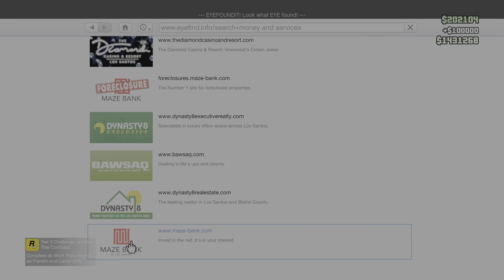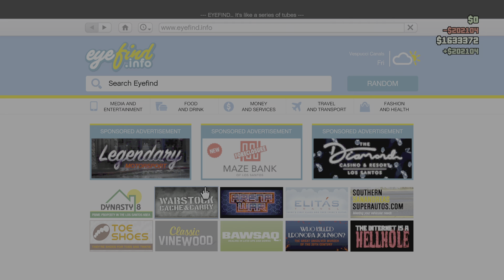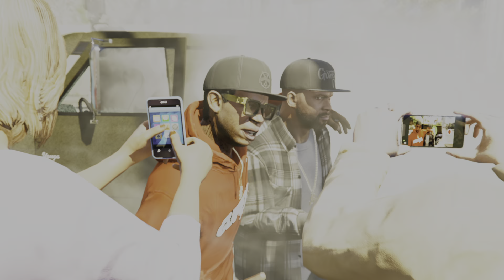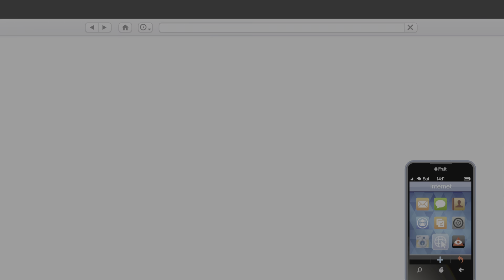Grand Theft Auto V_20240418211658